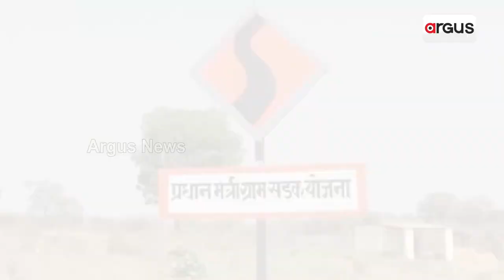ସ୍ମୃତିରେ ଅଟଳ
ରାଜନୀତିର ରଣବୀର, ଶବ୍ଦର ଶିଳ୍ପୀ, ତର୍କର ତୀରନ୍ଦାଜ, କାଳଜୟୀ କବି, ଦିଗନ୍ତବିସ୍ତାରୀ ଦାର୍ଶନିକ, ବିଶାଳ ବ୍ୟକ୍ତିତ୍ବ। ଆଜି ପୂର୍ବତନ ପ୍ରଧାନମନ୍ତ୍ରୀ ଅଟଳ ବିହାରୀ ବାଜପେୟୀଙ୍କ ଜନ୍ମ ବାର୍ଷିକୀ । ସଡ଼କ କ୍ରାନ୍ତିର ଜନକଙ୍କୁ ମନେ ପକାଉଛି ସାରା ଦେଶ । ଦେଶରେ ପାଳନ ହେଉଛି ସୁଶାସନ ଦିବସ ।